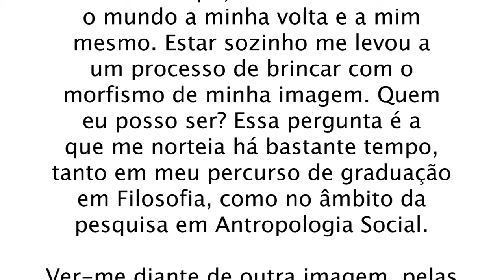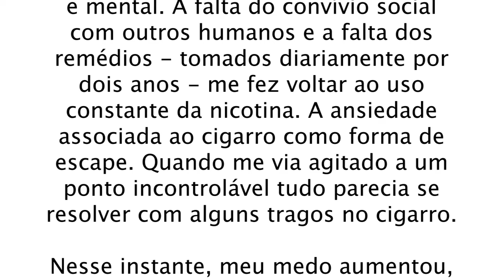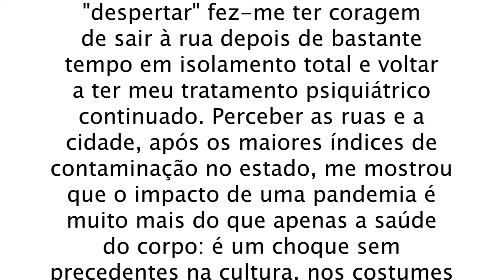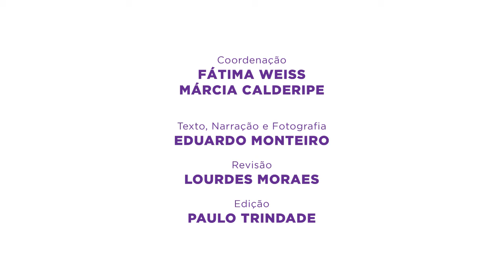Experiência Fotográfica e Percepção de Si, de Eduardo Monteiro (AM)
Título: Experiência Fotográfica e Percepção de Si
Autora: Eduardo Monteiro (AM)

Grupo de Estudos e Pesquisas em Gênero, Sexualidades e Interseccionalidades (GESECS)

Janelas Etnográficas

O projeto Janelas Etnográficas surge a partir de algumas inquietações compartilhadas entre as pesquisadoras e os pesquisadores do GESECS ao mesmo tempo que nos víamos com nossas habituais formas de pesquisar limitadas ou atravessadas pela pandemia da covid-19. Cada uma e cada um, ao seu modo, de sua janela, tecia e compartilhava observações do seu cotidiano durante a pandemia, experiências de confinamento ou de relação com o mundo ao seu redor. Esses momentos de partilha, realizados das janelas/telas de nossos smartphones e computadores nas salas de reuniões virtuais, abriram espaço também para a dimensão sensível que condiciona o olhar antropológico.
Por isso, Janelas Etnográficas é um projeto experimental de compartilhamento de nossas observações a partir das muitas janelas que essa experiência de afetamento nos tem proporcionado. Aqui, teremos textos etnográficos, crônicas, poesias, ensaios visuais e muita experimentação sensível aos duros tempos que vivemos.